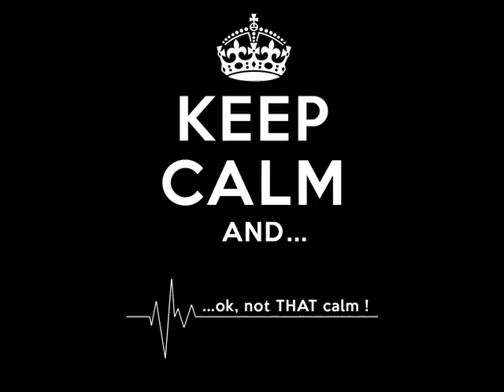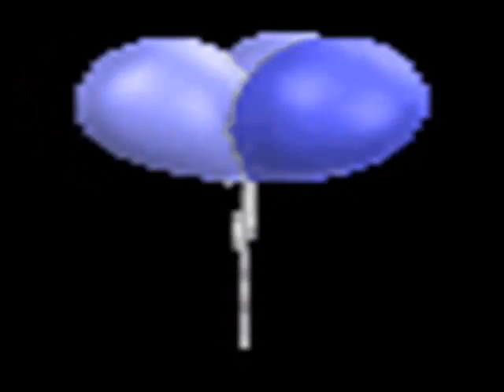SUPER AKOT - THE MOVIE